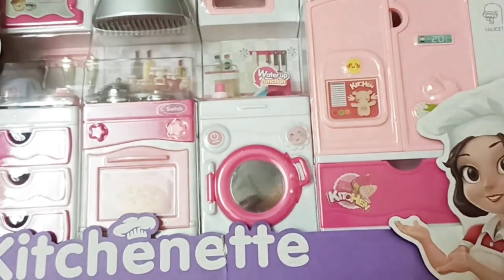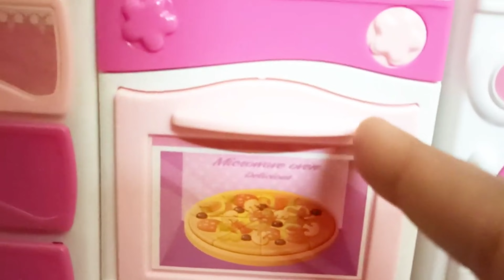girls kitchen toys set😍//barbie kitchen frozen Elsa kitchen #@kidslearningzone5